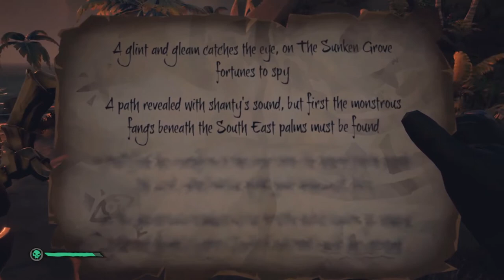Sea Of Thieves: Adventures Aboard the Ever Eastward part 1.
Sea of Thieves is a game made by Rare and is about being a pirate! It's been out since 2018 but recently just launched on PC! So a bunch of us got the game and started playing. Soon after we named our ship The Ever Eastward. Because...we're...always going...east. Yah..Anyway, here is the first tale to be told of some of the crew of the Ever Eastward! Join Laserkid, Seraph, Fandom, Mr. Squawkers and Capt. Wyldfyre1 as they journey for ALL OF THE SPARKLEYS! Along the way they find some troubles.